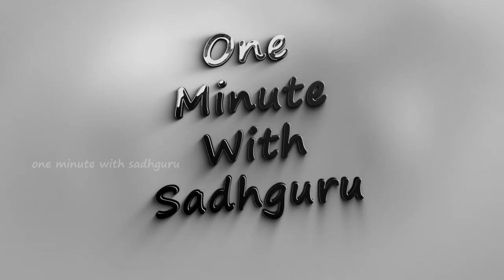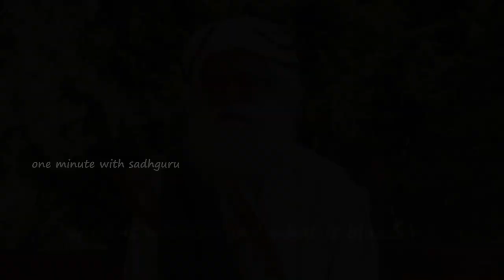What Is Mistake And Blunder ? | One Minute With Sadhguru |Whatsapp Status |Download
What Is Mistake And What is Blender ? | One Minute With Sadhguru

1)This video has no negative impact on the original works (It would actually be positive for them).
2)This video is also for teaching purposes.
3)It is not transformative in nature.
4)I only used bits and pieces of videos to get the point across where necessary.

sadhguru,isha,yoga,adiyogi,lingabhairavi,mindfulness,meditation,spirital,sadhguru,videos,sadhguruspeaks,jaggivasudev,ishayogacenter,MahaShivRathri2021,MicroLifeLessons,MLL
Spread The Message Of Sadhguru